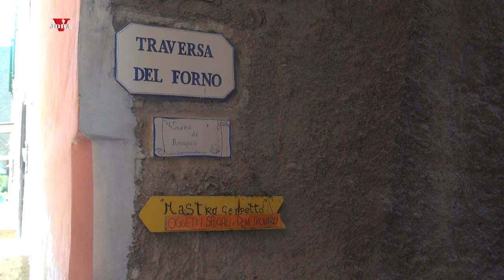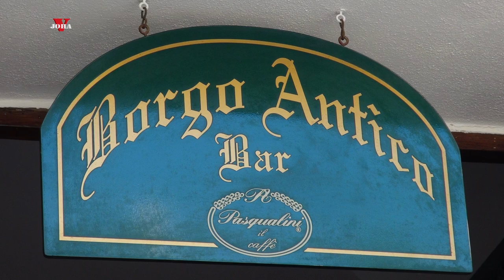Cervo 2018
Non Profit Full HD video. Cervo is a beautifull village on the top of a hill along the Italian Riviera coast of Liguria in north-west Italy.

Camera and editing by John Haverkotte.